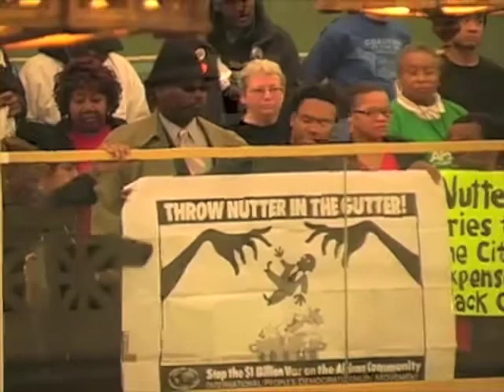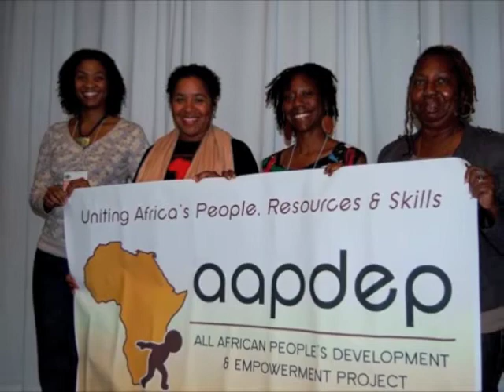5th Congress of the African People's Socialist Party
Register today!

July 10-14
Kellogg Conference Center
Washington, DC